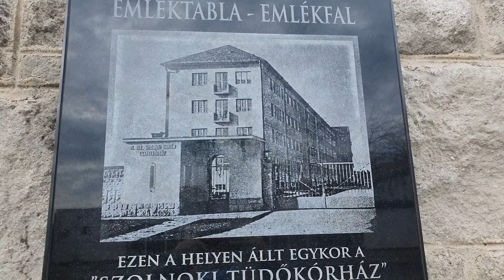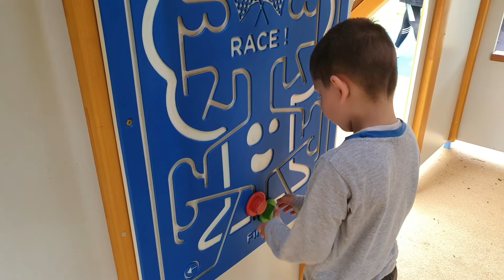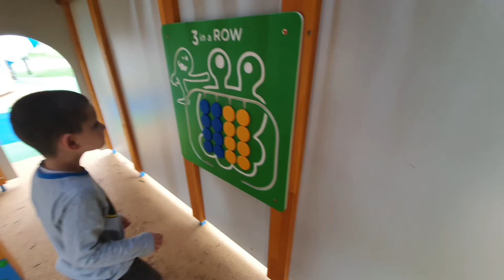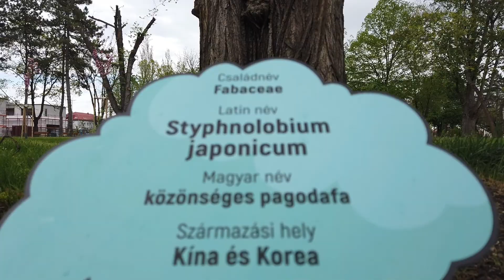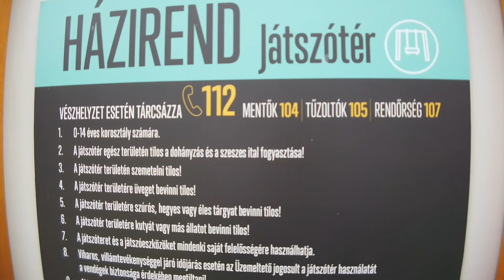Május 1. Ormos Imre Park ! Szolnok